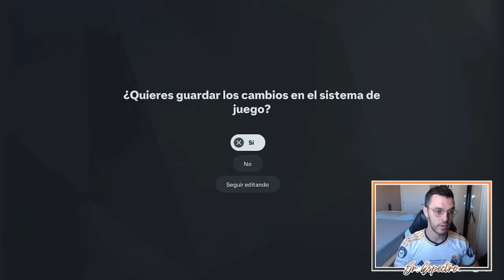NUEVA SERIE | MODO CARRERA FC 25 | REAL MADRID #1